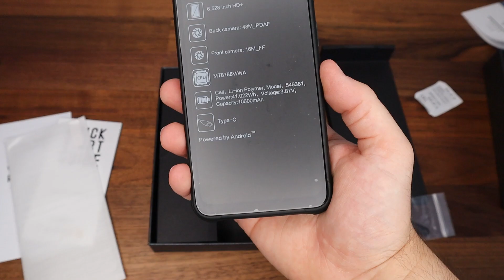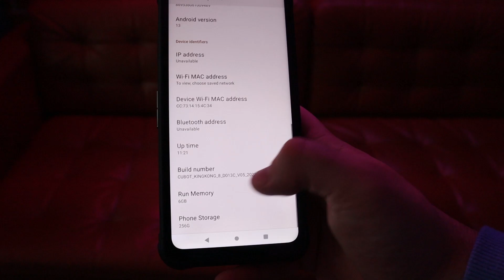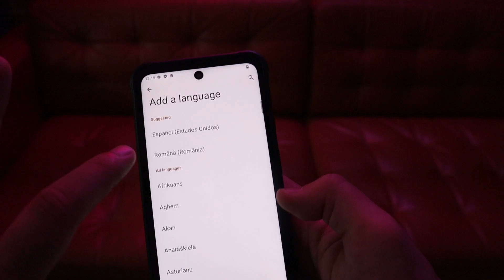TESTEZ cel MAI NOU TELEFON cu SUPER-PUTERI !! (incredibil)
Doar $119 pe 11 Noiembrie pe Aliexpress!